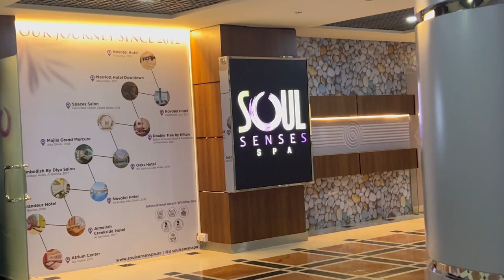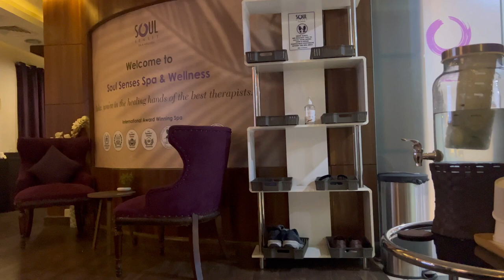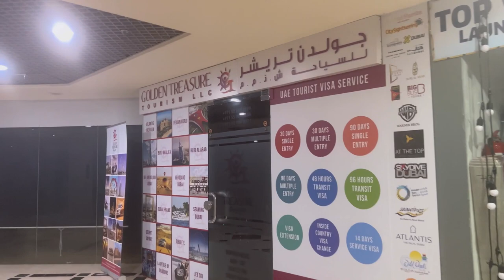Best spa center in Dubai | ajj bani maghaz nihari | Ramadan day 12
Daily vlog
Lifestyle vlog
Daily routine vlog
Ajj gay spa karwanya
Nismah vlog